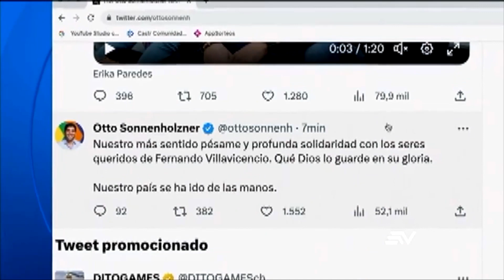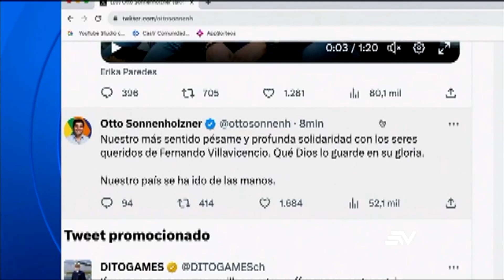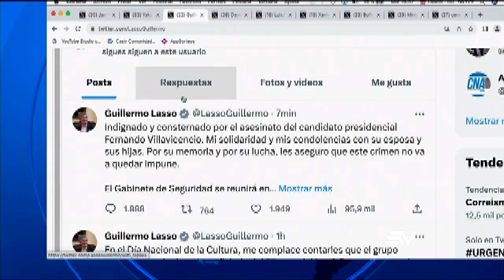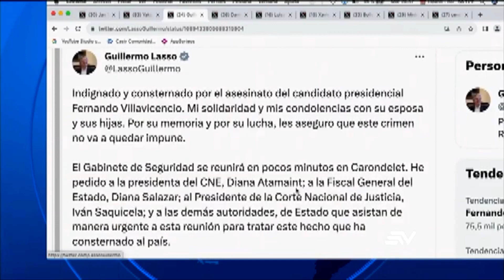Premio Iris América 2024 Mejor Última Hora:"Asesinato candidato presidencial Fernando Villavicencio"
Ecuavisa (Ecuador). Noticiero Televistazo.